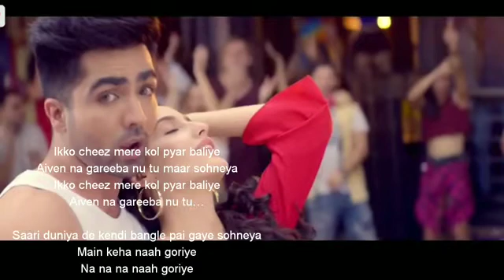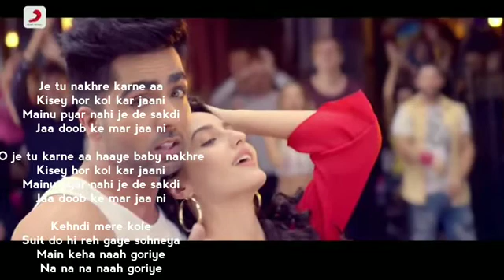Naah - full song lyrics harrdy sandhu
$$$##$÷#÷÷÷÷÷÷÷÷÷÷÷÷÷Sonu Music India awesome song virat banny 200 h view